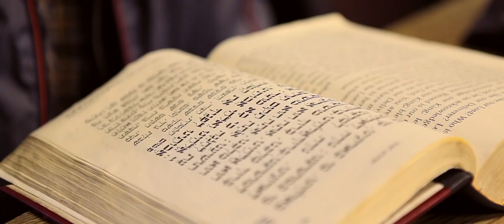2004 Nimitz TIC TAC UFO Event Series / New Witness / Presented by Jeremy Corbell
Trevor was an E4 (Petty Officer Third Class) Naval Operations Specialist, providing command technical information and assistance related to Anti-Surface and Anti-Air Warfare. And as a radar operator, he was direct witness to one of the most current and well documented UFO encounters in modern history.

On December 21st, 2017 there was a tectonic shift in secrecy around the subject of UFOs. The Department of Defense authorized two videos of fighter pilots engaging UFOs to be released to the public, and the New York times published a story about our government’s involvement in studying the subject.

The 2004 Nimitz “Tic Tac” UFO encounters became the tip of the spear in the public debate on UFOs. Commander David Fravor, a fighter pilot with the Black Aces, came forward with his experiences and testimony. There were a number of individuals during the events, who were aware of what was unfolding… Trevor is one of them. More and more witnesses are coming forward to date.

For those of you who remember, the Tic Tac UFO case is one that I reported on, on Coast to Coast AM with George Knapp, both in May and October of 2017.

This UFO case was on my radar for years prior, and I took time to build a small network of witnesses involved in this unique, military UFO event series. The story is now out, and the pieces are being put together by the public. And the news continues to explode, and be understood around the world.

Government footage from active UFO engagements.

Trevor’s testimony is unique, and as you will hear, he was exposed to footage from the event series that sounds a bit different than what is now in the public realm.

I’m just reporting the news, it’s up to you to make sense of it all.